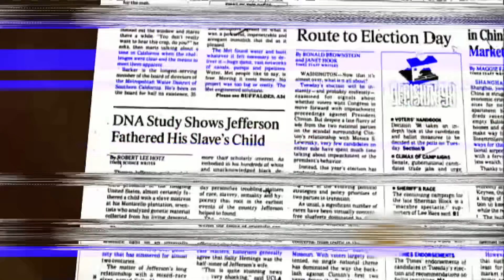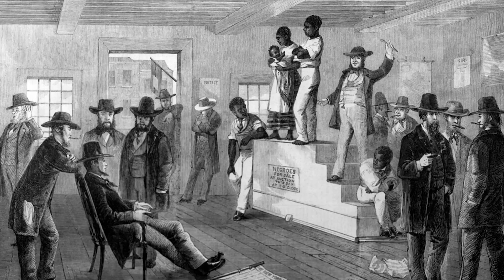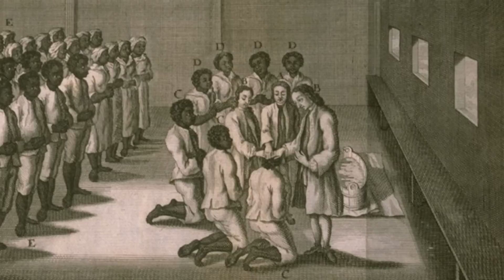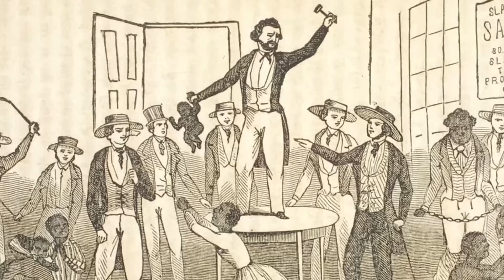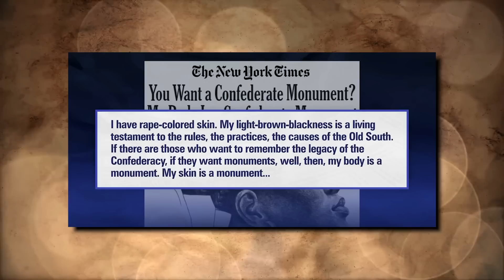The Unspeakable Things Americans Did To Captured Breeding Slaves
Slave Breeding, Breeding Farms, Breeding Farms Slavery

Slavery ended peacefully in Great Britain in 1833. It took a civil war for the US to end “the Peculiar Institution,” - the euphemism used by many Americans, especially in the South, for slavery.

When the slave trade was banned, there were two ways for southern slave-owners to get more slaves: the illegal slave trade, which continued into the Civil War, and  - reproduction – forced reproduction.

Welcome to History on Fleek! Today we're going to tell you about an aspect of slavery in America that's too often forgotten. The breeding of slaves.

In today's video we look at The HORRIFYING Fate of America's Enslaved "Breeding Machines"...Keep watching to see Slave Breeding, Breeding Farms and Breeding Farms Slavery.